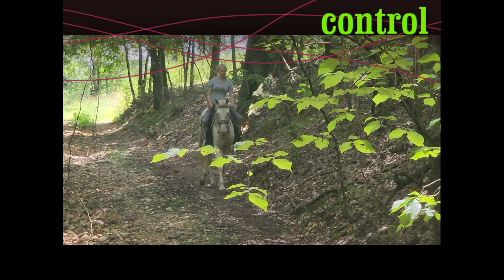Colton Creek Ride